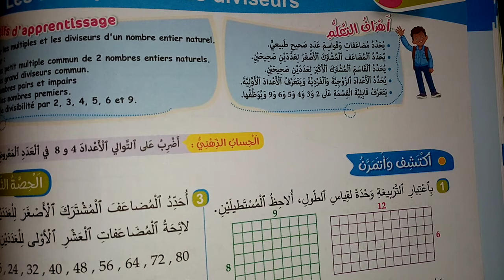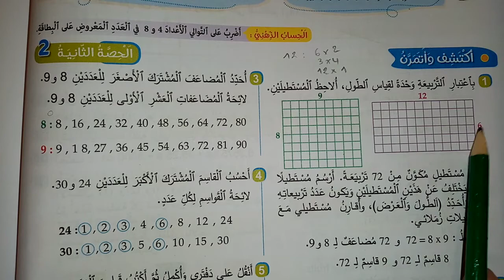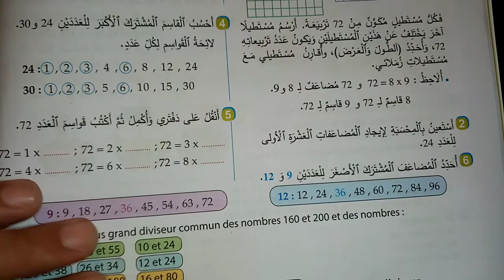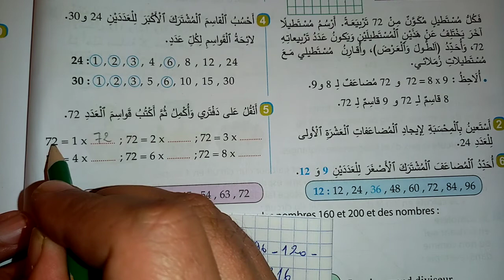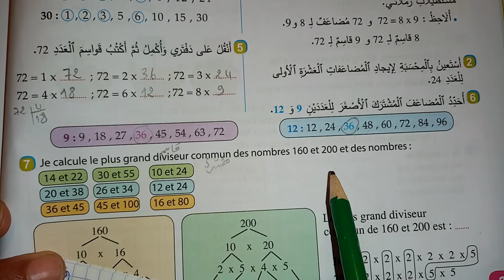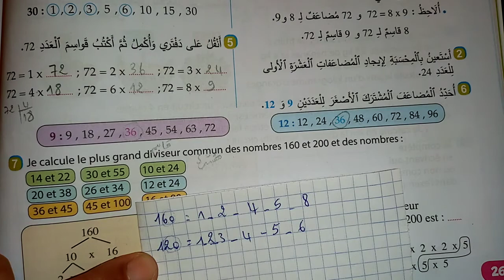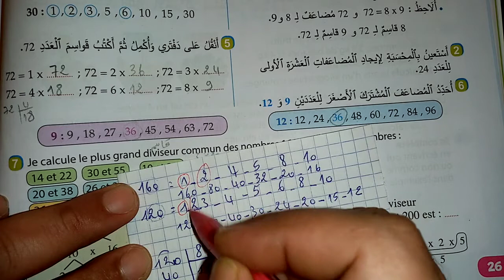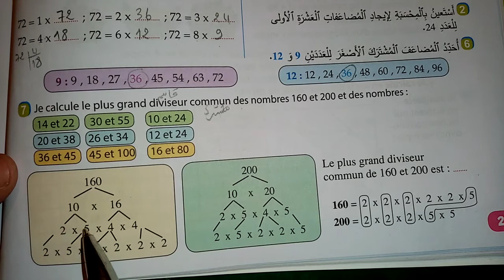الجديد في الرياضيات المستوى السادس ص 26 المضاعفات و القواسم 2021 /2022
حلول تمارين الصفحة 26 من كتاب الجديد في الرياضيات المستوى السادس
المضاعفات و القواسم قابلية القسمة